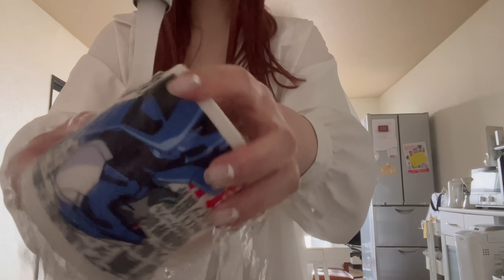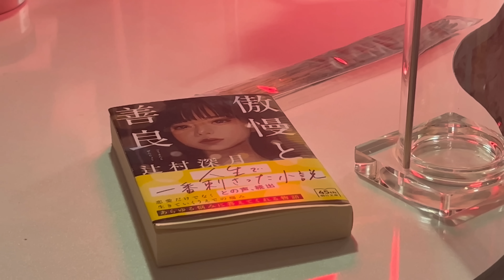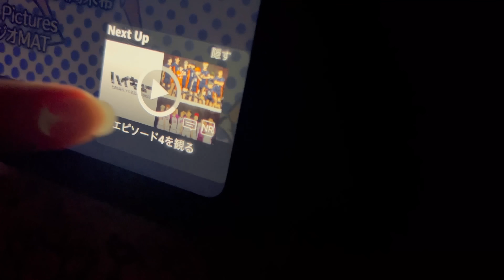.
iPhone😆

レシピ本